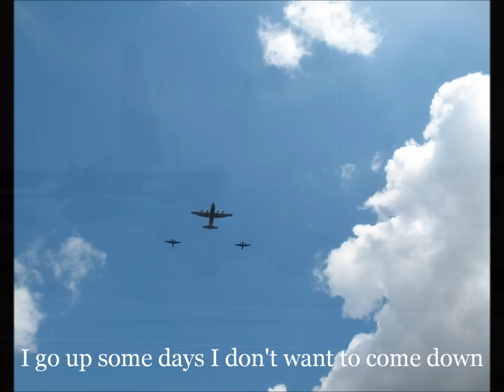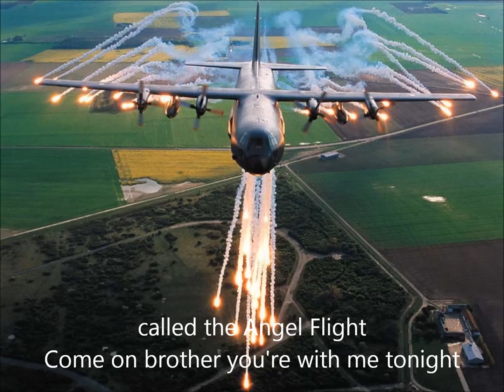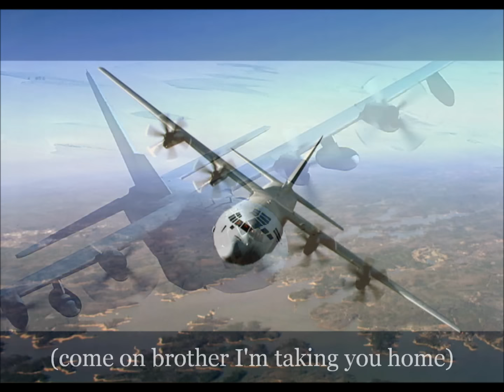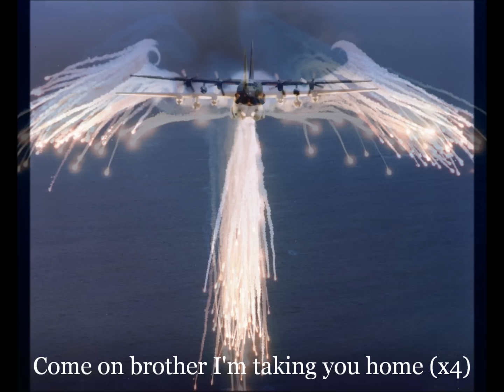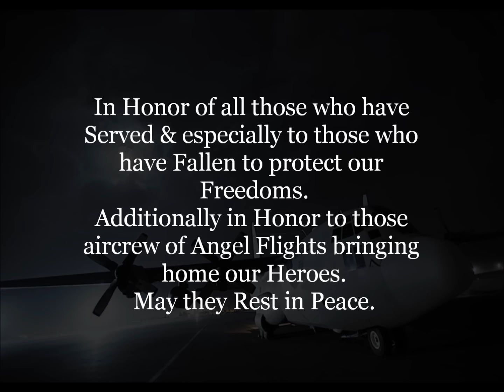Angel Flight (Radio Tower Remix) - w/ Lyrics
First music video I put together ... may be a bit buggy (sorry if it is ...)

Well, after a little bit of consideration, I figured I'd  create a music video in Honor of our Heroes (and also because I don't see any Radio Tower Remix music videos on Youtube). All the pictures used were ones that I placed in a specific order, in order of emphasis on particular lines of the lyrics. (**Note: The color of the text has no such effect/emphasis on the song - I just used different colors so it would be easier to see on different pictures)

A little bit of history behind Angel Flights:
If you did not figure out via pictures already, Angel Flights are the U.S. Air Force planes (C-130's) used to fly home our Fallen Soldiers. Angel Flight is also their call sign. In addition, Angel Flights have top priority in U.S. Airspace - as you saw the Towers say "number 1 for landing/takeoff" now of course, I know, there are other flights that have an even higher priority ... but in reference to other standard military flights, Angel Flights get number 1 priority.

"Heroes" - another term frequently used in the video is the term used to describe our Fallen Soldiers.

Here are some links to the actual Angel Flight vidoes:
(Angel Flight Radio Tower Remix)

And, also a GREAT BIG thanks to Radney Foster for one of the most inspirational songs to me!!
Any comments, questions, suggestions - please fell free to post below.

PLEASE NOTE: I have been asked by multiple people for permission to reproduce this on YouTube; unfortunately at this time I am declining from this option. At this time this video will maintain a 0% copy/ 100% originality status - that means no uploading this to your YouTube channel. Albeit, you are free to share it with any and all around the web - just no reproducing it.

***WARNING*** The use of profane language in any comment is subject to deletion. You have been warned.

***1,000 views*** on 5/11/11
***10,000 views*** on 8/19/11
***100,000 views*** on 10/12/11
OH MY GOSH
1,000,000 on 1/8/12
2,000,000 on 12/2/12